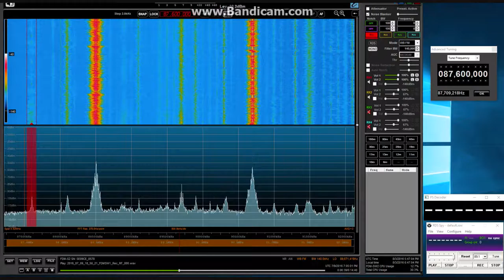E Skip in UK, Bulgaria 09/07/2016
Reception of BNR Horizont from Bulgaria in the UK during a Sporadic E opening. In the past it is normally BNR Shumen that I receive on this frequency of 87.6 when there is an opening from Bulgaria. On this occassion though it was BNR Horizont making it a personal first catch of this station.